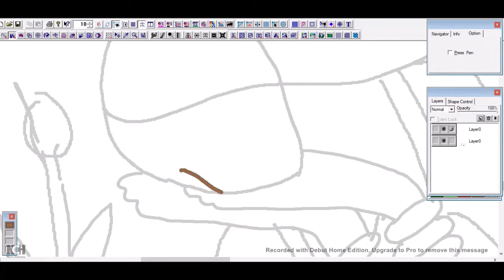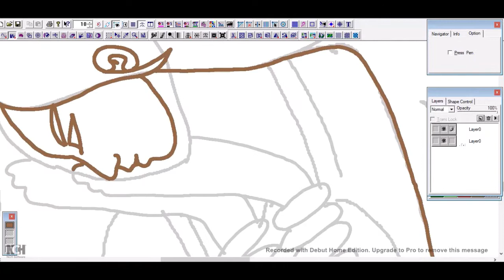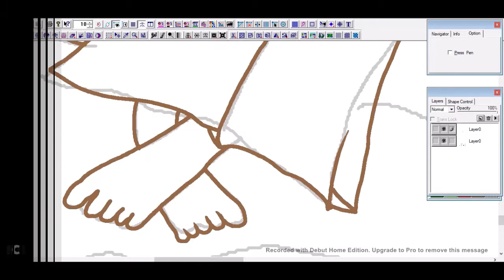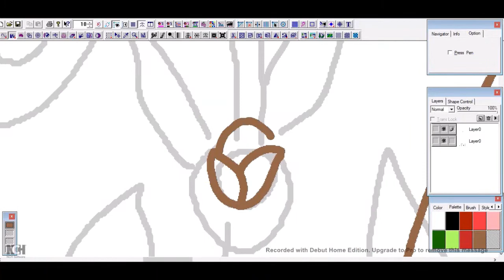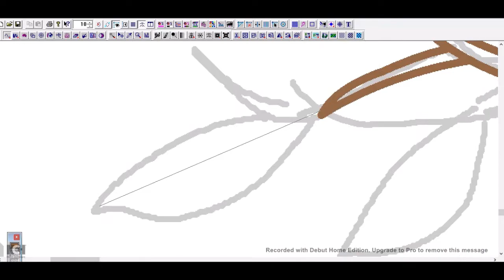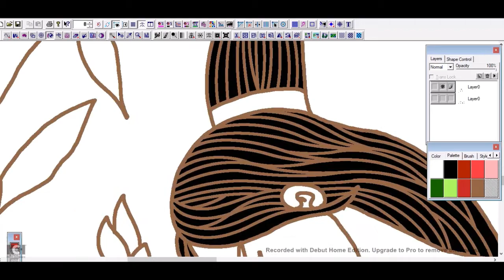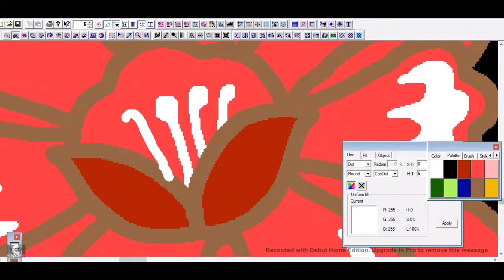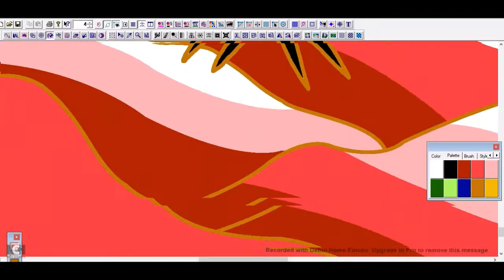women & storks textile design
This is a picture of a woman and heron with a background of flowers and red earth. the technique of making images using batik. so the scratches are big. for more detailed creation, see the video ... don't forget to subcribe ... thank you